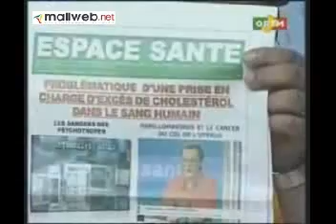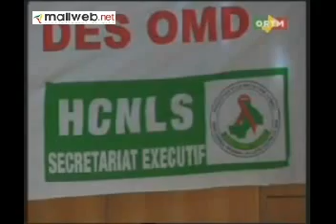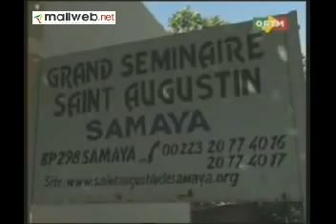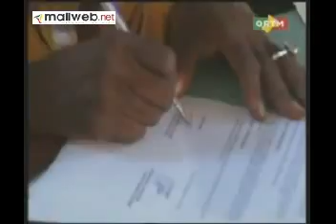ORTM Journal TV 20h du 16 Juillet 2014